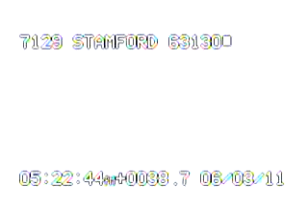7129 Stamford 63130